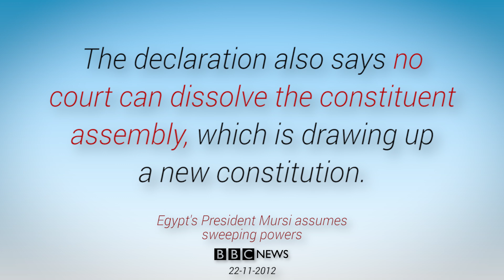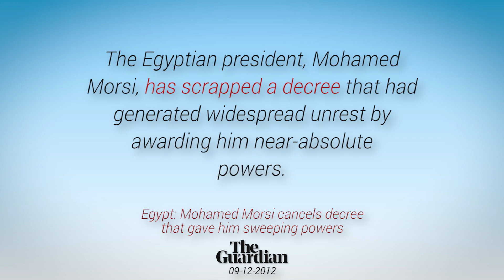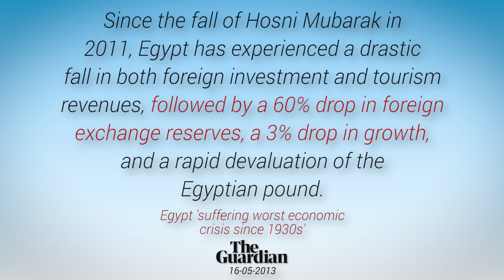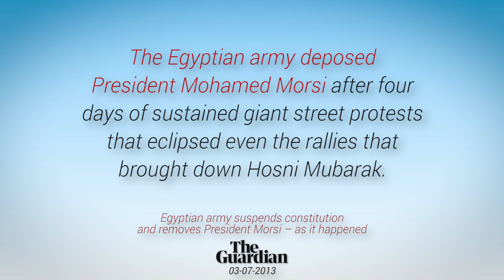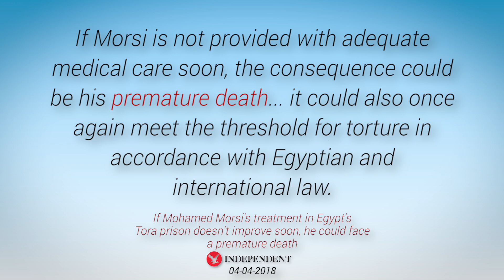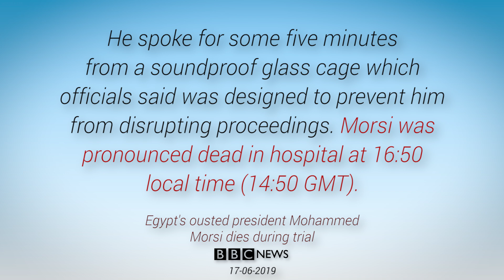Who Kon Tha # 22 | Who was Muhammad Mursi | Usama Ghazi